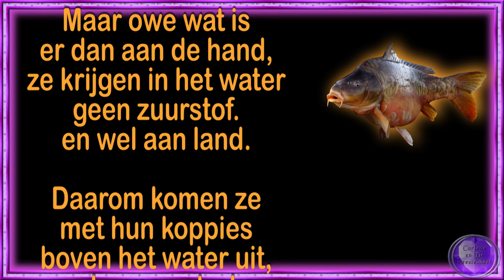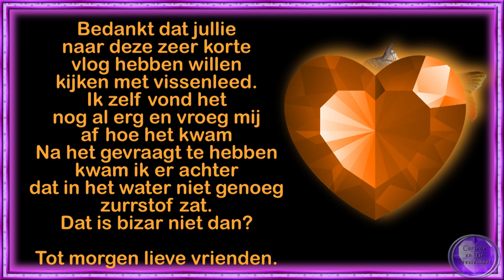za 18 jun Vissen swommen aan de opervlakte voor lucht #1493